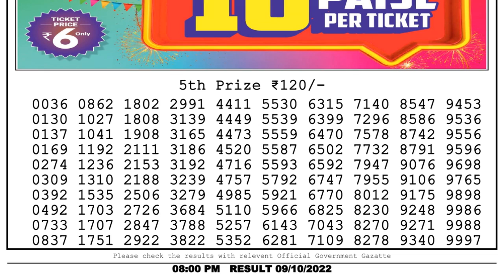🔴Dear Lottery Sambad Live 8pm today 09.10.22 Nagaland State Lottery Result